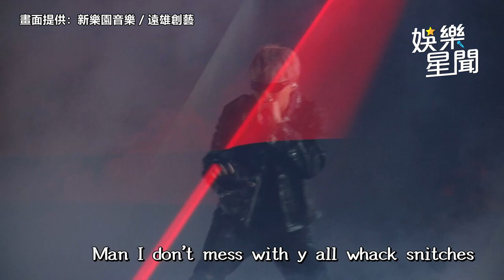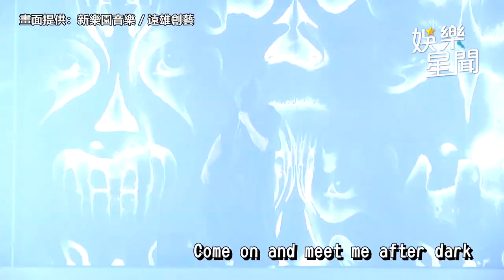ØZI北流開唱搞「人格分裂」 連唱28首歌脫上衣掀起高潮｜娛樂星聞